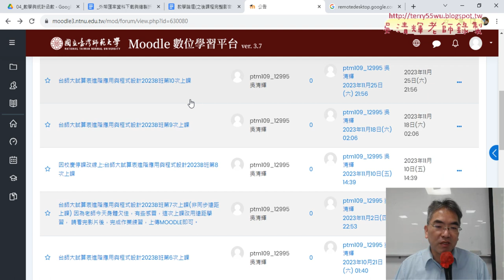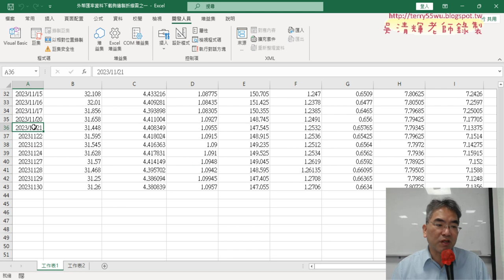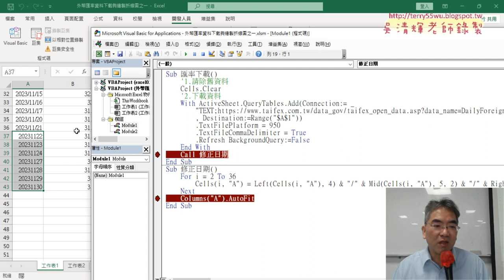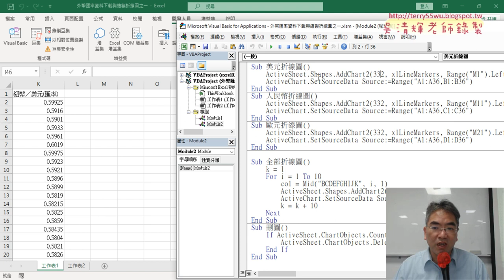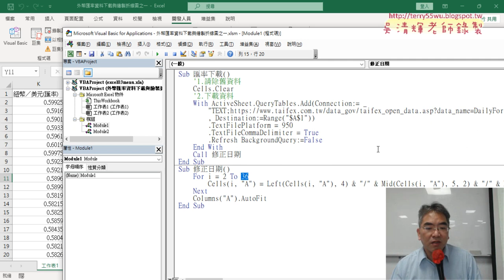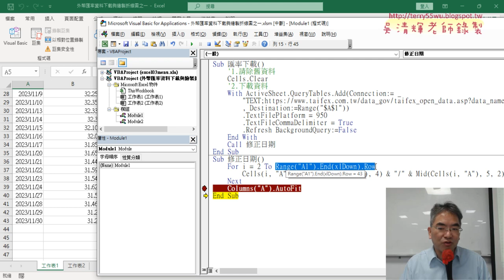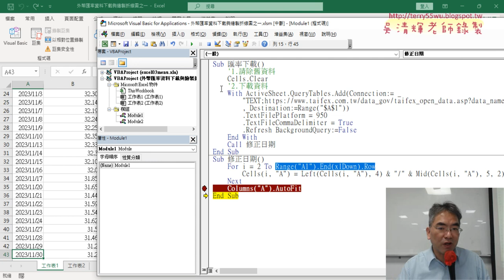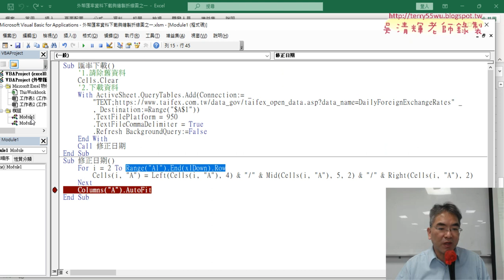01 重點複習與修正日期改為向下追蹤